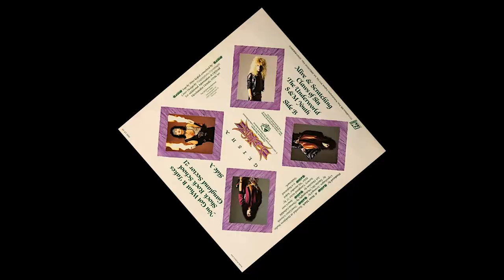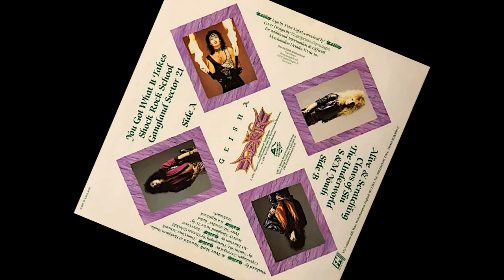Geisha (Dnk) - Gangland Sector 21 [From "Phantasmagoria" 1987]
Line Up:
Yenz Cheyenne            Vocals
Joel Stavander              Bass
Pete Blakk                    Guitars
Tony Niemistö             Drums